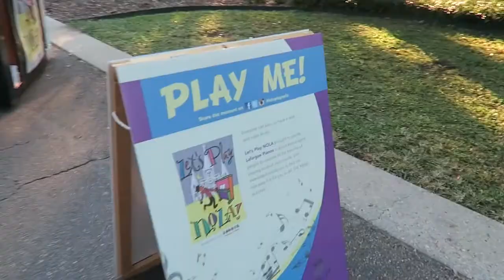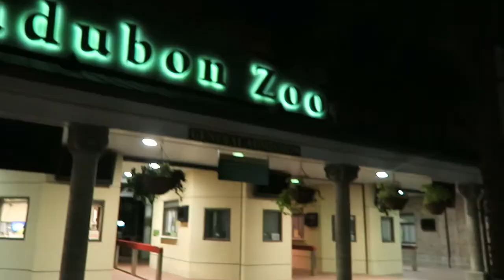Boo at the Zoo // VLOG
Courtney, Andi, Kylah, Jayleigh & I went to Boo at the Zoo in New Orleans. :)